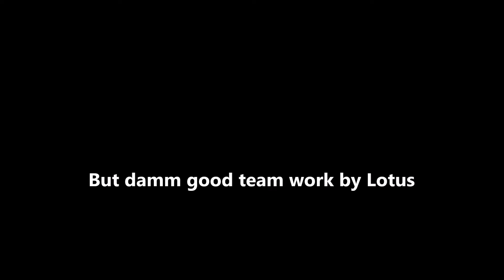rFactor | Monaco F1 1978 Last to First Challenge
Another last to first challenge, this time the 1978 Monaco GP
Driving Carlos Reutemann's No.11 Ferrari 312T3

For this race, I have 10minutes to make it from last to first around the tight streets of Monaco.

Track: Private conversion from AC (I will not share)

If you want more, share your ideas in the comments, ill see what I can do

1:08 Race Start